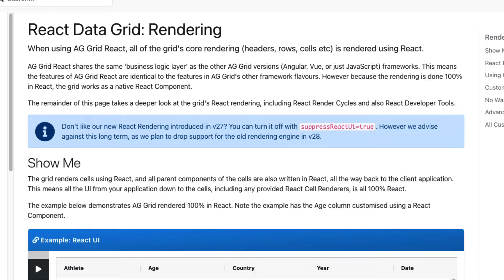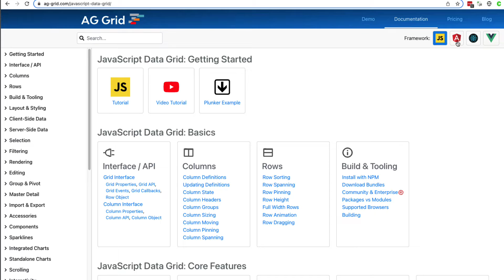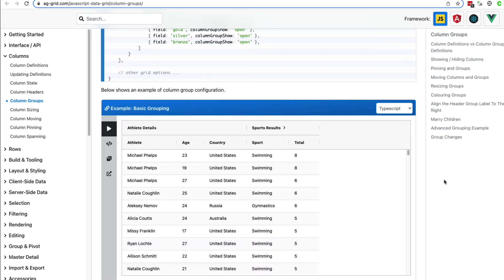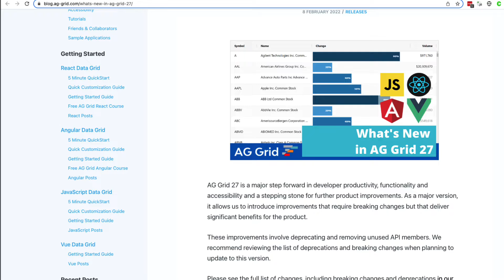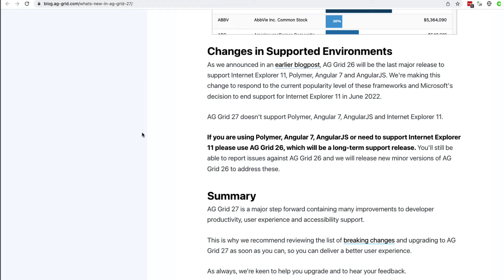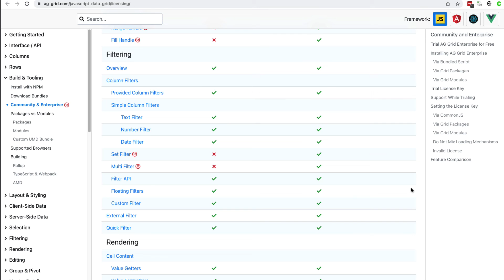New Release Overview for AG Grid version 27 - 100% React Data Grid, and more...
The new version of AG Grid makes the 100% React Rendering Engine the default for React Projects. Vue, Angular and JavaScript projects are still supported as those frameworks have their own dedicated rendering engines.

The documentation has been updated to have react best practices and fully typed examples in TypeScript as well as JavaScript.

00:00 version 27 introduction
00:05 100% React Data Grid Rendering by Default
00:44 React Best Practices
01:05 One API for all frameworks
01:39 Custom Components are Easier
02:10 Fully Typed Examples
02:33 Examples for React, Vue, Angular
03:05 Column APIs and Accessibility
03:28 Sparklines and Progress Bars
03:49 Version 26 long term support
04:55 Change Log
05:05 Open Source Free Data Grid

AG Grid works with React, Angular, Vue, and JavaScript. Available as a free community edition and commercially as an Enterprise product (full support and more features).